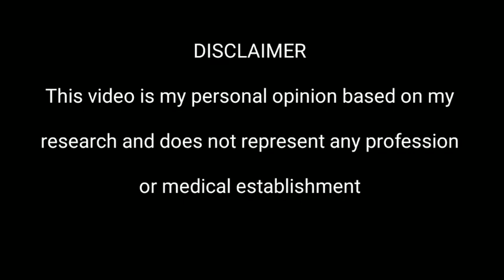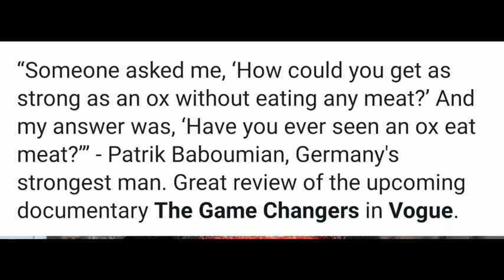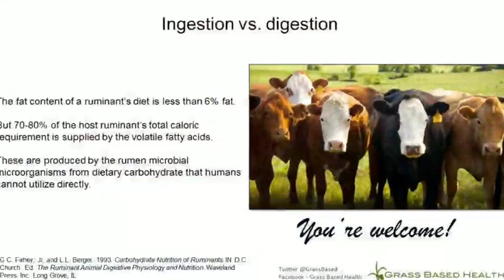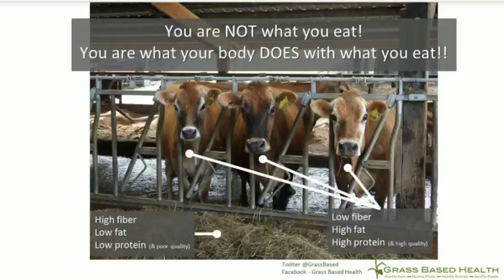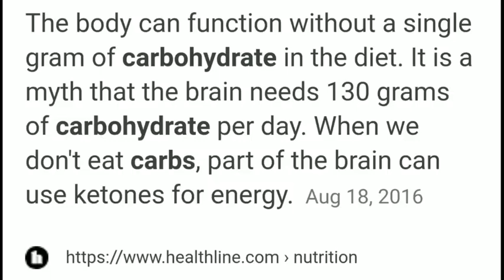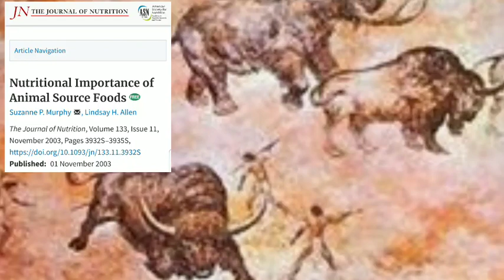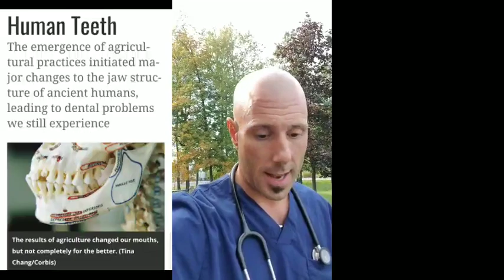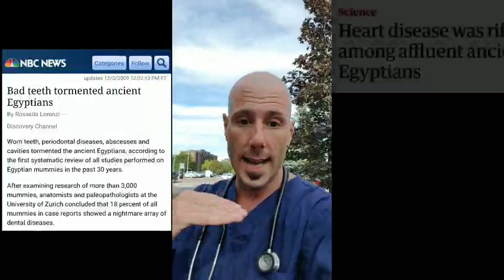IS GLUCOSE THE BODIES PREFERRED FUEL?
Through common sense, good science and knowledge our ancestral passed we can logically come to a conclusion to the above question.

Our disconnection from nature and the adoption of modern methods and ideologies have isolated us from nature and its symbiotic relationships & we are truly paying the price.

The plant based movement is not about encouraging people to eat more vegetables and fruits. It is to demonize both animal fats and now animal proteins so that they can make plant based processed substitutes to make money on us while we get sicker and sicker.

Propaganda push this plant based slop using lies and deception . Suddenly an ancient and essential source of nutrition (animal foods) are killing us? This is deception and I will NOT SHUT MY MOUTH UNTIL EVERYONE KNOWS IT!